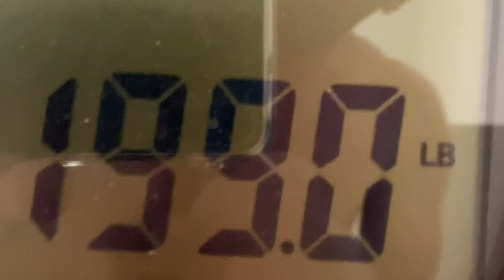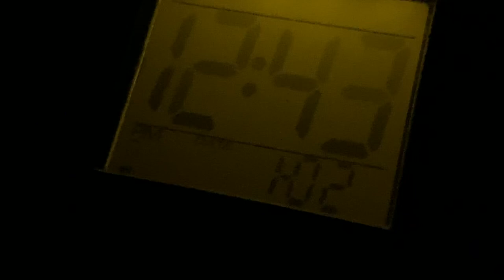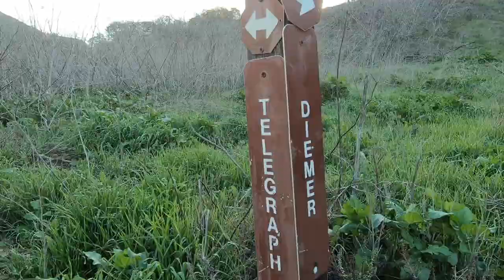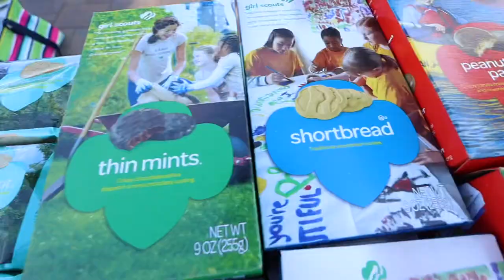26 Weeks - EP 16 - Trails Are Open - Ultra Running Documentary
The rain is gone for the week which was perfect as Chris pushed his mileage up as he prepares to be on the road for two weeks and try to balance some sleepless nights, birthday parties and helping his daughter sell Girl Scout cookies.

If you are enjoying my channel and would like to support me as well as receive access to additional exclusive content, I would ask that you consider supporting me on Patreon.

My Gear:
Camera - DJI Osmo Pocket
Camera - Canon M50
Camera - Rylo 360
Camera - GoPro Hero7
Selfie Stick - Smatree Q3
Gimbal iPhone - Zhiyun Smooth-Q 3
Gimbal camera - Zhiyun Crane
Go Pro Light - Suptig

Trail shoes - Hoka Speed Goat 2
Salomon Snowcross
Running pack - Ultimate Direction SJ Ultra 3.0
Road shoes - Saucony Men's Kinvara 9
Trail shoes - Saucony Men's Peregrine 8
Running socks - WrightSock Coolmesh II
Running Hat - Headsweats Trucker
Hydration flask - Nathan SpeedDraw Plus
Petzl BINDI headlamp